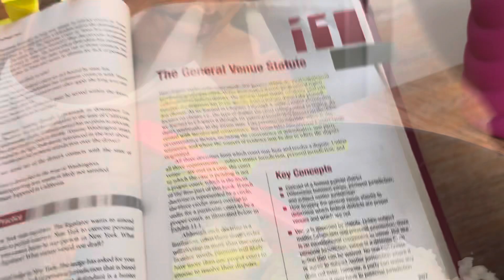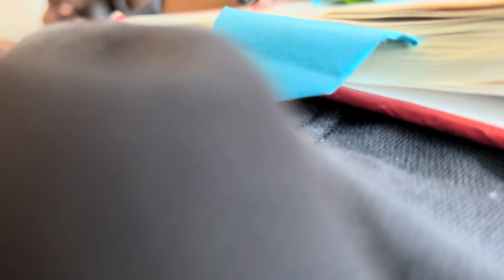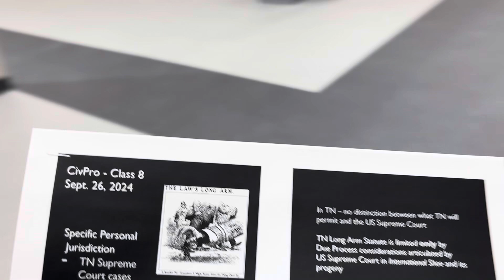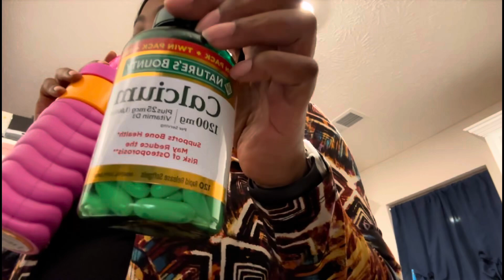Vlogtober day 3: Come to Law school with me!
Hey tribe, welcome to VLOGTOBER 2024!!! In today’s vlog I’m taking y’all to school with me let’s go!

Do me a favor Tribe. Your interaction is so appreciated!!

God bless and keep you until we meet again! Until we meet again! 🫶

Hey there so glad you made it to my Vlog sit down and stay a while!

A little about me:
Age: 43
Location: Nashville, Tennessee
Wife
Boy-Mom
Believer
2nd year law school student